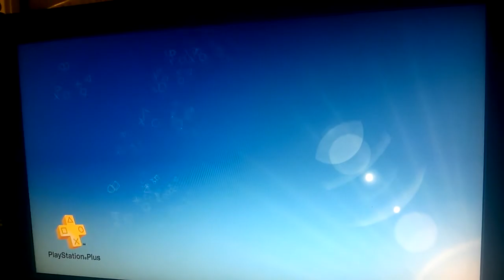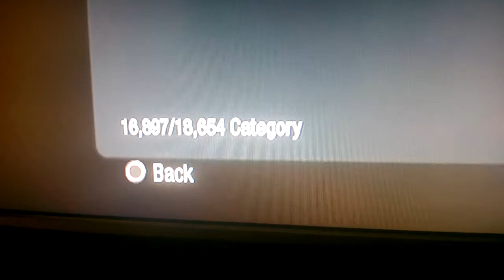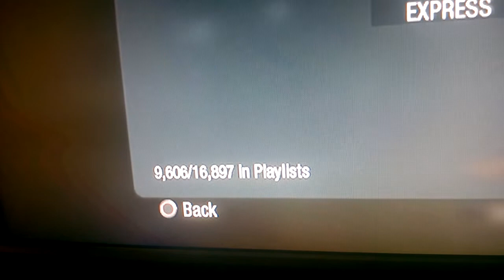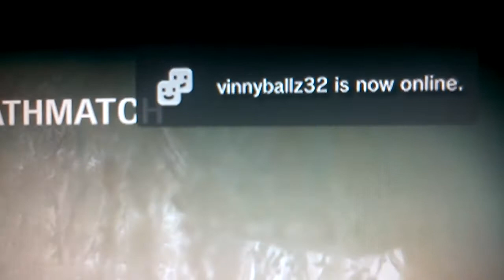Call Of Duty Black Ops 1